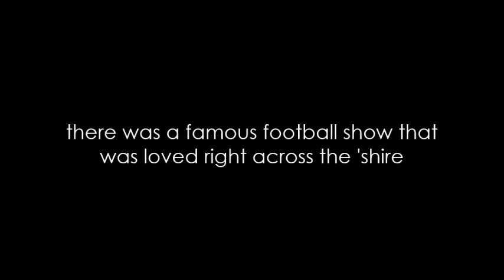Big Banana festive megamix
Well you get all the old songs at Christmas, so here's an golden oldie for you... it's a festive megamix from back in the day!  Enjoy and Merry Christmas from Selfy, Andy and Kev!